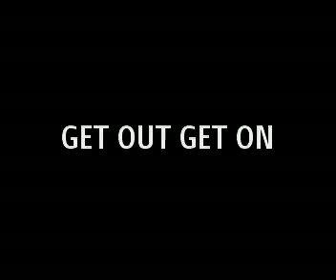MUNKY STIGMATA. GET OUT GET ON.from Rebirth.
Hears one to get yr foot taping a difrent chilled version of Munky Stigmata.From the album Rebirth 2ooo.produced by Kolin Konk for Munky Audio and 0/2/0 Productions 2010.